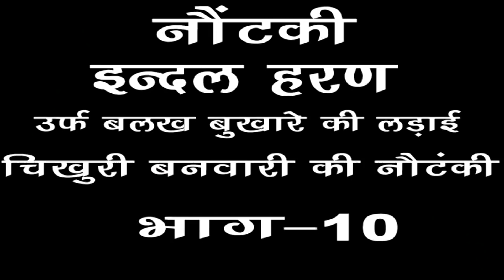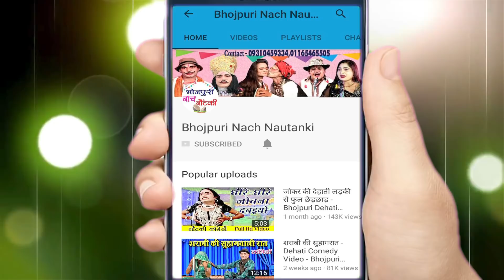चिखुरी बनवारी की नौटंकी | इन्दल हरण उर्फ़ बलख बुखारे की लड़ाई (भाग-10) | Bhojpuri Nautanki 2018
Ganga Music presents चिखुरी बनवारी की नौटंकी | इन्दल हरण उर्फ़ बलख बुखारे की लड़ाई (भाग-10) | Bhojpuri Nautanki 2018...

Twitter पर हमसे जुड़ने के लिए follow करे -

Album – Indal Haran Urf Balakh Bukhare Ki Ladai
Singer – Chikhuri Banwari Ki Nautanki